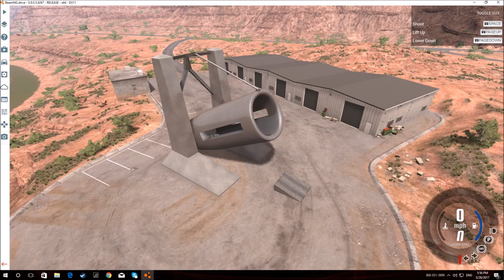brutal cannon destruction - BeamNG.drive